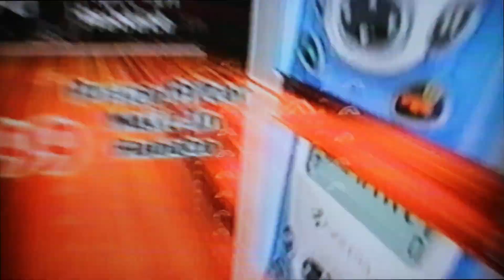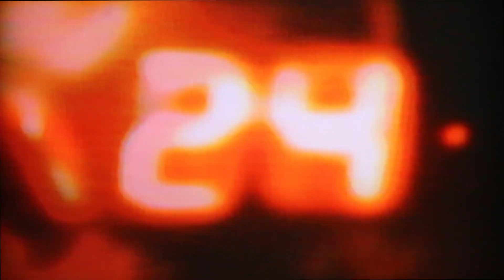Early 2000s Commercial Block 22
commercials abound..